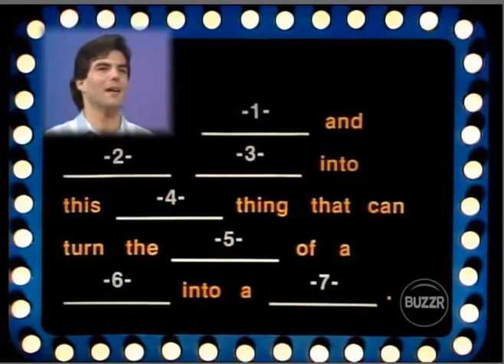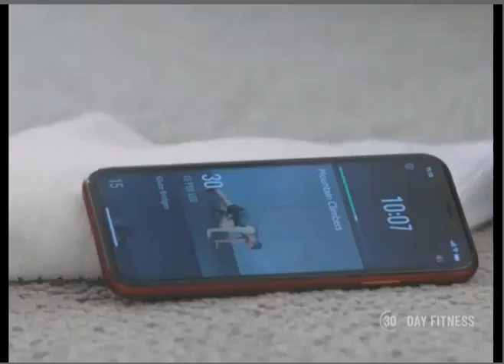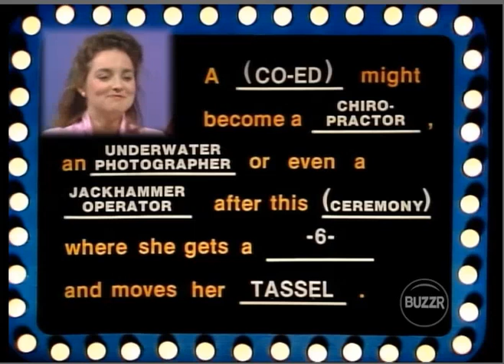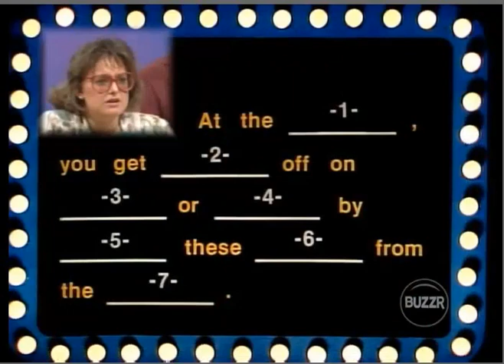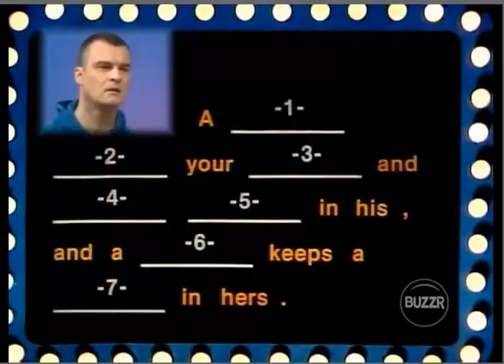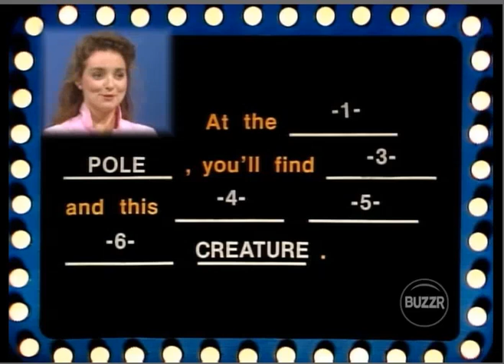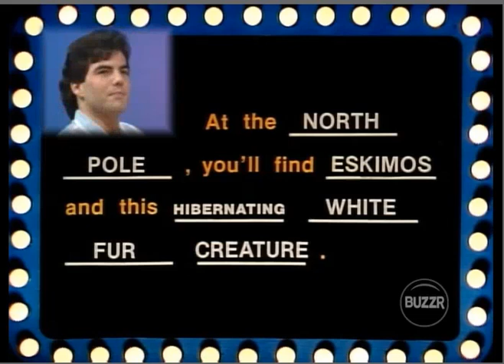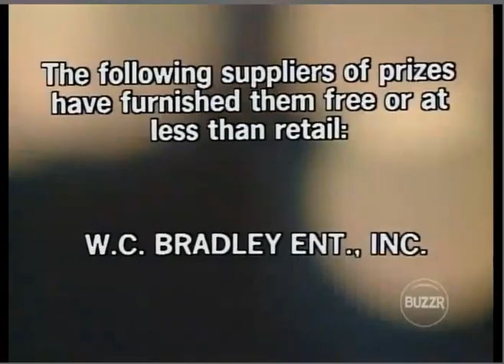Body Language CBS Daytime Aired (April 30th 1985)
Dottie Hattleman is back with $7,600 Let's see if they can add to her winnings on Body Language with Guest Stars Laurie Handler and Richard Mole Tom Kennedy is the host of the Series. We are wrapping February Love Honoring the Host Honoring Tom Kennedy.